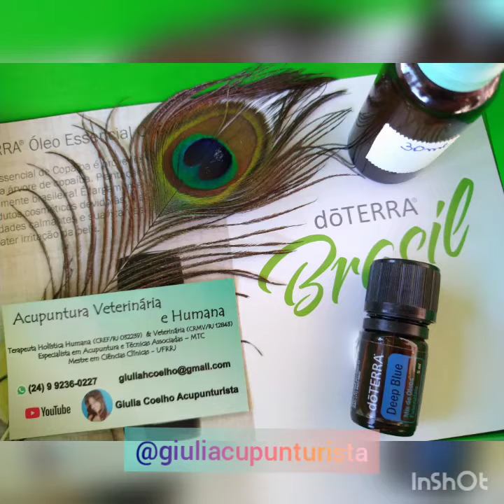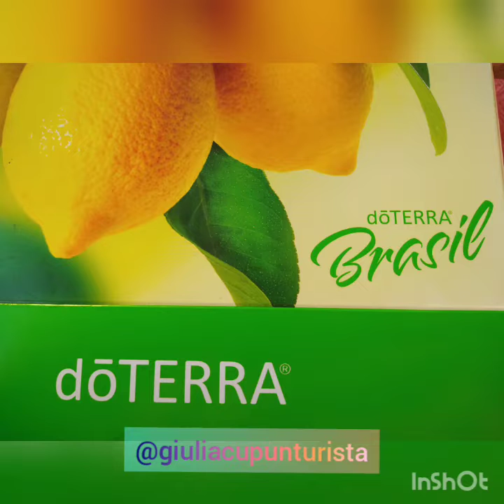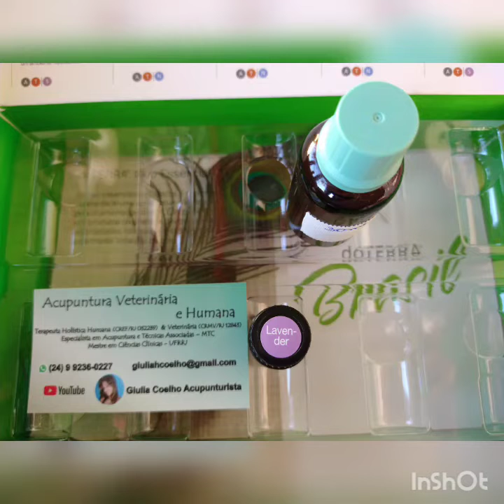O que é AROMATERAPIA? Dicas de ÓLEOS ESSENCIAS para o dia a dia!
AROMATERAPIA ÓLEOS ESSENCIAIS DOTERRA NEUROMODULAÇÃO SISTEMA LÍMBICO por Dra Msc Giulia Coelho
Pratica integrativa e complementar holistica
Aromaterapia é o supra sumo da fitoterapia sendo 80kg de planta equivalente a 1 gita de óleo essencial!
AROMATERAPIA FITOTERAPIA ÓLEOS ESSENCIAS PRÁTICAS INTEGRATIVAS E COMPLEMENTARES CIENTÍFICAS